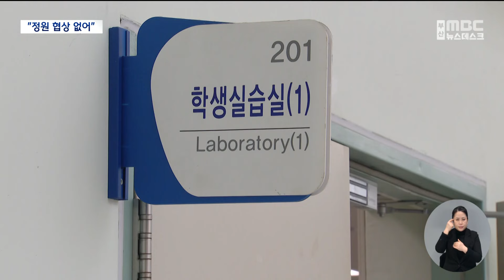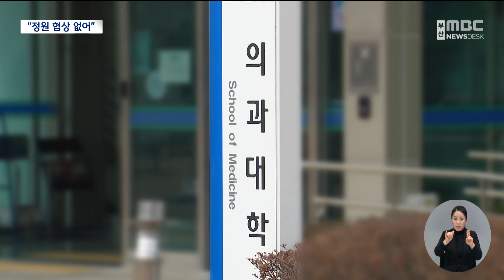교수 사직 결정 하루 전.."협상 없어" (2024-03-14,목/뉴스데스크/부산MBC)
▶전공의 사직 사태가 4주째 이어지고 있습니다. 의대생들이 단체로 휴학계를 내고 수업 거부에 들어가면서 아직 신입생 입학식도 못 한 학교도 있는데요.
의대 교수들이 내일(15) 사직 여부를 밝힐 예정인 가운데, 정부는 의대 정원 문제를 둘러싼 협상은 없다며 거듭 강조했습니다.